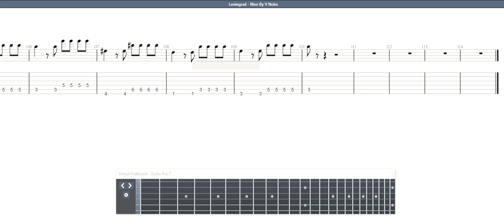Leningrad - Mne By V Nebo GUITAR 2 TAB